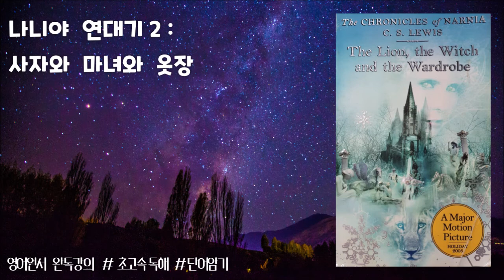나니야연대기 - 13강 (p. 69~75)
나니아 연대기 시리즈 두 번째 책. 전쟁을 피해 시골 어느 대저택으로 가게 된 4명의 어린이들. 그 집의 어느 빈 방에서 또 다른 세계로 갈 수 있는 옷장을 발견한다. 그들이 간 곳은 백색 마녀가 지배하는 "나니아"라는 나라였다. 톨킨은 절친한 친구 루이스가 쓴 이 책을 읽고서 자극을 받아 "반지의 제왕"시리즈를 썼다.

p.69

out of sight 보이지 않는

p.70

whisker 구렛나루, 수염
furry 털이 덮힌
draw back 물러서다
paw (짐승의) 발
hold one's breath  숨을 죽이다

p.71

beckon 손짓으로 부르다

p.72

hoarse  목이 쉰
throaty  목에서 나오는

p.73

token 표, 기념물, 증거
get wind of 소문을 듣다

p.74

tickle 간질이다, 자극하다, 가볍게 움직이다
on the move 활동중인, 이동중인
strain 노래, 선율

p.75

steeply 가파르게